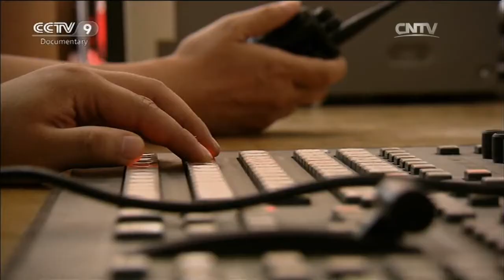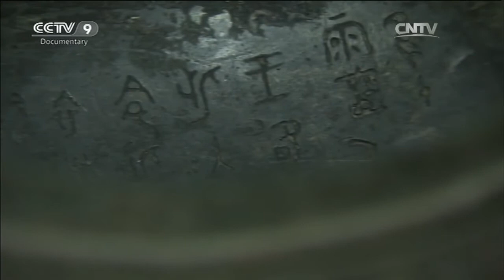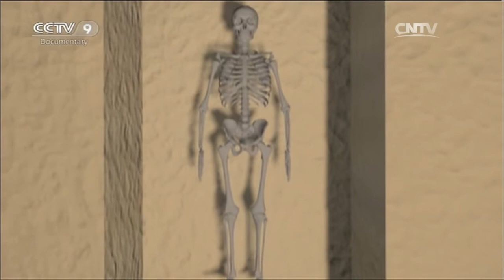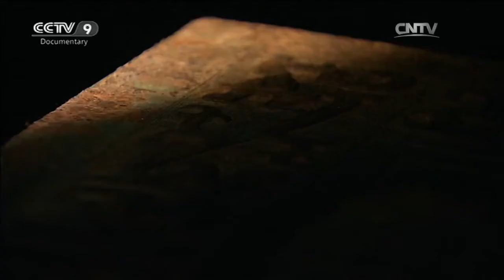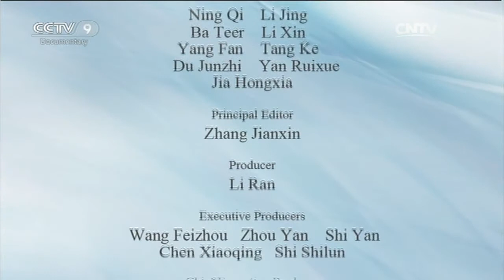Treasures of Stone Drum Mountain EP 1 | China Documentary